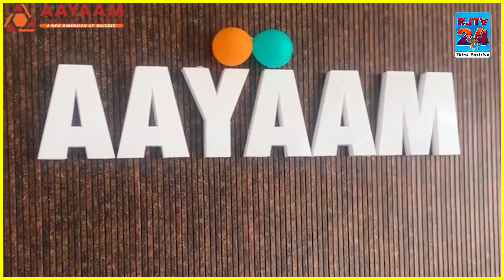Rajendra Rathore के भाषण को 500 लोग भी नहीं सुनते - Govind Singh Dotasra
हिंदी में धड़ाधड़ खबरों, एक्सक्लूसिव वीडियोज़, गाँव री चौपाल और सेलिब्रिटीज़ के साथ बातचीत से जुड़े रहने के लिए बने रहो RJTV 24 के साथ ।

About channel:
We are the RJTV24 News Channel (Rajasthan).
RJTV24 |  RJTV24 NEWS |